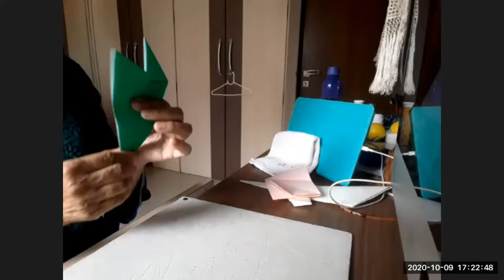Origami by Gita Kantawala @ TAARE SOCIAL Online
TAARE AAPKA has been recently launched! Companionship for our Seniors
TAARE AAPKA seeks to enable Seniors / Elderly to interact socially, with someone in their local community, in the comfort of their homes, a few times a month.The interaction is to help in the Physical and Mental well being of the Senior.
To be a Manager of your Community, please visit us

Origami has been Gita Kantawala's passion. She is the founder member of the Origamimitra group. Origamimitra conducts workshops and have annual exhibitions called  Wonderfold. Origami has given Gita immense joy and won her many friends